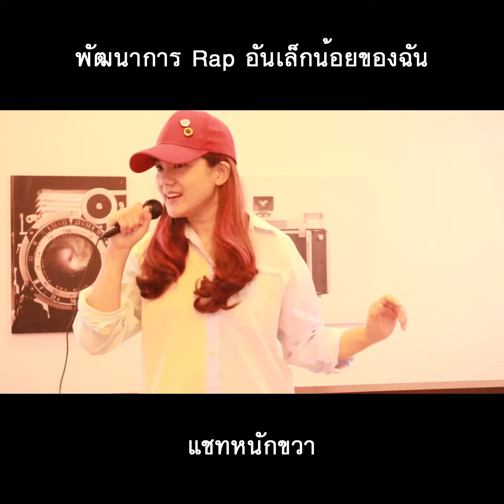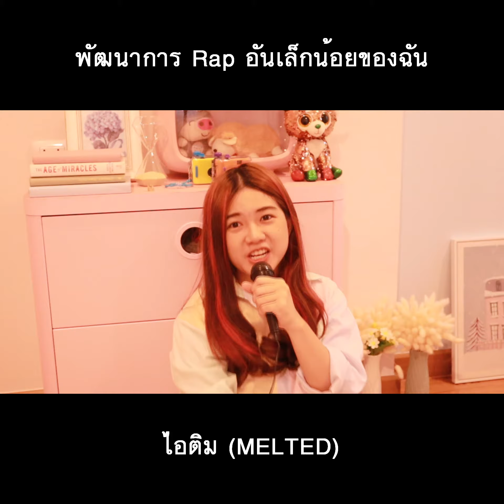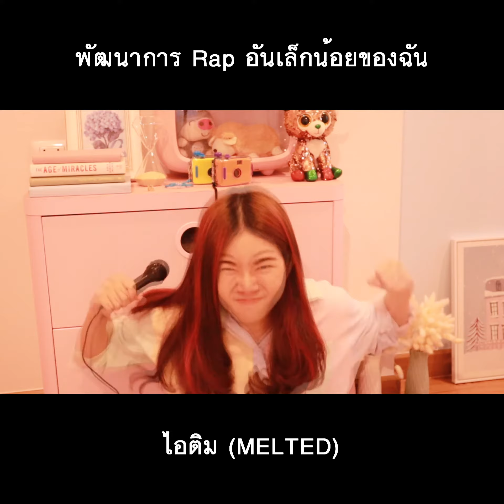ที่ผ่านมาตั้งแต่ทำเพลง เราแรปอะไรไปบ้าง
มาดูกันว่าตั้งแต่วันแรกที่ทำเพลงโอ้แรปอะไรไปบ้าง 😃
แล้วเพื่อน ๆ ชอบแรปอันไหนกันคะ

0:00 คนที่ Move On
0:19 แชทหนักขวา
0:43 ลูกชิ้นทอด (Let's Chill)
0:55 วูก้าเวิลด์ (VUCA)
1:15 ปิ๊ง
1:38 ไอติม (MELTED)
2:07 40 Facts About Me